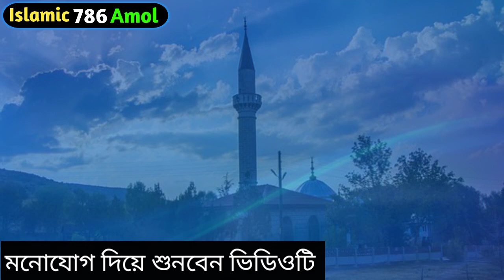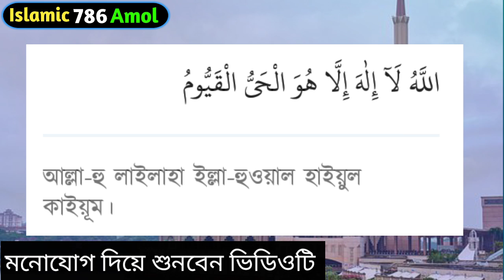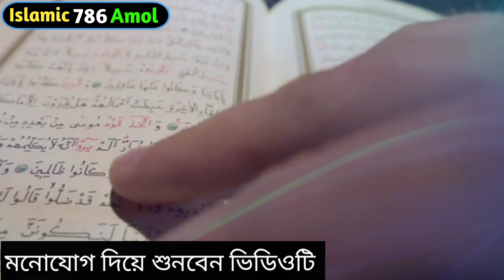এই আমলটি করে আল্লাহর কাছে যা চাইবেন আপনি তাই পাবেন। islamic_786_amol Islamic Video Bangla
Assalamu alaikum.

Facebook Pages